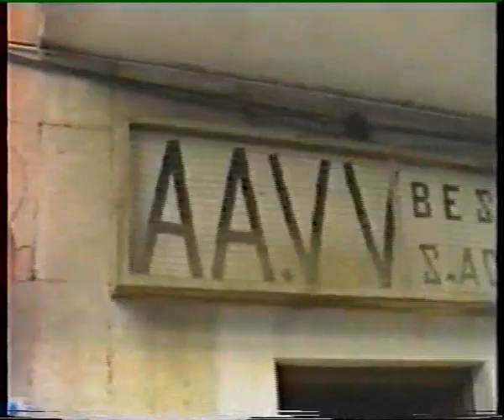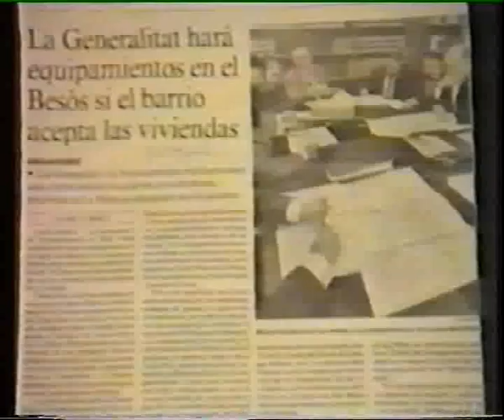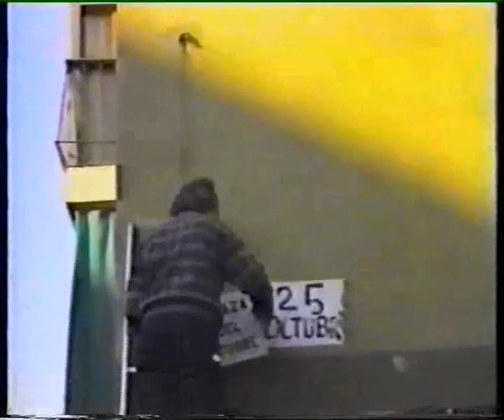"Besos al Besòs". Revolta urbana Sant Adrià del Besòs. Barcelona , tardor 1990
L'última setmana d'octubre de 1990 es van produir diversos esdeveniments que resumien el que estava sent i seria encara més la política urbanística que aspirava a modificar de forma radical la forma urbana de Barcelona i, de passada, també la seva fisonomia social. En aquell moment donava inici la reforma de la reforma de Moll de la Fusta --la remodelació que adaptava els canvis en el front litoral de la ciutat al disseny del cinturó del litoral. S'iniciava l'enderrocament dels Baños San Miguel, els últims que quedaven després que les excavadores acabessin amb els de Drassanes i Sant Sebastià, a més d'amb els entranyables quiosquets de la Barceloneta, en un dels episodis que més clarament advertirien de la falta total de sensibilitat de les autoritats municipals en matèria de patrimoni històric i sentimental de la ciutat. També es presentava en públic el disseny del pont mòbil que uniria el Portal de la Pau amb el Moll d'Espanya i el centre comercial previst per a ell, el Maremàgnum. La Torre Mapfre i l'Hotel Arts continuaven creixent. El preu de l'habitatge no feia més que créixer i els propis pisos de la Vila Olímpica veien incrementar el seu valor, el que convertia el nou barri en un dels més cars de la ciutat i li permetia oferir-se al públic en clau d'exclusivitat.

El camí cap a la gran mutació urbana que havia de conèixer el sud de Barcelona de la mà de les Olimpíades i després del Fórum dels Cultures estava obert i s'antullava imparable. A la zona, la remodelació --llegeixi's destrucció-- de Poble Nou, el disseny del nou barri 22@ --destinat a la instal·lació d'hotels i empreses de noves tecnologies-- i l'aixecament d'altre barri de luxe --Diagonal Mar-- serien els pròxims passos. En aquell mateix moment, en la perifèria de la ciutat de desenvolupava altre tipus d'esdeveniments que desacatava les ordres d'entusiasme impartides a la ciutadania i desmentia el triomf de l'harmonia i el consens entre els destinataris dels plans urbanístics en marxa, és a dir els nous urbanitzats. En la veïna ciutat de Sant Adrià del Besòs i en un dels seus barris fronterers amb Barcelona, el Besòs --7.000 habitants, en el límit indistinguible amb el barri del mateix nom en la capital--, el dijous 26 d'octubre va tenir lloc el motí urbà més important que ha conegut el país des de la guerra civil. Tot començà a les 6 del matí del 25 d'octubre, quan els treballadors de l'empresa Gines Navarrès, S. A. instal·len, sota una forta protecció policial, les tanques que indiquen la ubicació d'unes obres immediates.

Els primers enfrontaments es produeïxen en aquest mateix moment, quan uns 400 veïns intenten impedir l'inici dels treballs, el que és impedit amb una càrrega policial. A la tarda 2.500 veïns es manifestes recorrent el barri i acaben topant també amb la policia. A partir d'aquí es van a repetir la mateixa lògica durant diversos dies: recorregut massiu pels carrers de la zona, amb una forta presència de dones que la premsa subralla i, immediatament, enfrontaments brutals amb la policia per part de grups de joves, llançament des de terrats i balconades de tot tipus d'objectes i substàncies contra les forces policials --salfumán, lleixiu, pots de conserves, maceras, fins i tot electrodomèstics i bombonas de butà--, ús d'armes de foc --es van trobar més de trenta casquillos de calibri Magnum 22 i 9 mil·límetres parabellum, disparats pels habitants contra la policia. Ja havia hagut disturbis en el barri pels mateixos motius, amb atacs contra la tanca que indicava el lloc de les obres, aixecament de barricades, xocs amb la policia. Van ser el 29 de gener i sobretot la nit del 7 de febrer de 1984, però amb una intensitat incomparable a la dels fets que se succeirien a la fi d'octubre de sis anys després.

Entre el 25 i el 30 d'aquell mes es van succeir greus desordres, protagonitzats per veïns de totes les edats que llançaven pedres, bengales i còctels molotov als mossos d'esquadra --la policia autonòmica catalana, que rebia allí el seu baptisme de foc com força antidisturbis--, incendiaven contenidors, impermeabilitzaven amb barricades els accessos al barri, al mateix temps que tancaven els col·legis i els establiments del barri. Un editorial de La Vanguardia batejava els fets com "la intifada del Besòs" (30 d'octubre). El conflicte es va desenvolupar al marge de l'associació de veïns institucionalitzada, i les negociacions posteriors les va assumir una comissió nomenada assembleàriament. El símbol de la lluita veïnal va ser la palmera solitària que obria l'ampli espai en el litigi, justament la qual donava nom al lloc: el Solar de la Palmera.